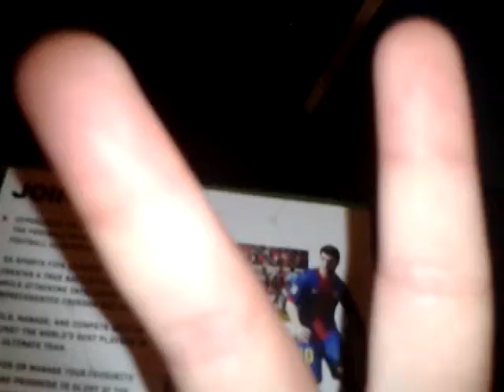Fifa 13 review